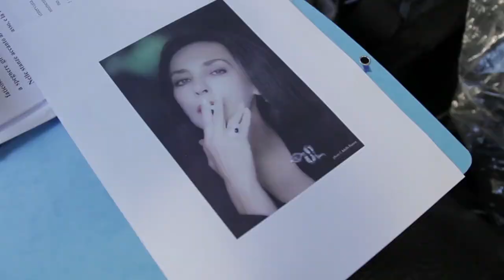Oriana Fallaci w filmie "Wałęsa. Człowiek z nadziei"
"WAŁĘSA. CZŁOWIEK Z NADZIEI" W KINACH OD 4 PAŹDZIERNIKA

Kiedy Oriana Fallaci miała kilkanaście lat szmuglowała granaty w sałacie, by później jako dojrzała kobieta ze spokojem „pokazać środkowy palec" politykom i relacjonować największe światowe konflikty zbrojne. Prowadziła wywiady z Jasirem Arafatem, Benedyktem XVI, Indirą Gandhim, a w 1981 roku z Lechem Wałęsą.
W filmie Orianę Fallaci gra łudząco do niej podobna, włoska aktorka Maria Rosaria Omaggio.
„Wałęsa. Człowiek z nadziei" przedstawia historię wielkich przemian, która przetoczyła się nie tylko przez zebrania partyjne, wiece i Okrągły Stół, ale także przez jedno z mieszkań na gdańskim osiedlu z wielkiej płyty. Nagrodzony Oscarem reżyser -- Andrzej Wajda, wdzierając się w prywatność, nawet intymność związkowego przywódcy próbuje uchwycić fenomen przemiany prostego, skupionego na codzienności człowieka w charyzmatycznego przywódcę. To opowieść o mężu, ojcu, prostym robotniku, który wyzwolił ukryte w sercach milionów ludzi marzenie o wolności.
Po „Człowieku z marmuru" i „Człowieku z żelaza" film zamyka tryptyk, w którego centrum jest człowiek podejmujący walkę z niesprawiedliwością. „Wałęsa. Człowiek z nadziei" to opowieść o czasie, w którym walka ta zwiastowała zmiany w całej Europie i pozwalała odważniej spojrzeć w przyszłość. To historia człowieka, który nie tracił nadziei.
Scenariusz do filmu Wajdy napisał Janusz Głowacki, autorem zdjęć jest Paweł Edelman, a wystąpili w nim wybitni aktorzy: w rolach głównych Robert Więckiewicz i Agnieszka Grochowska oraz Maciej Stuhr, Mirosław Baka, Zbigniew Zamachowski i Cezary Kosiński.